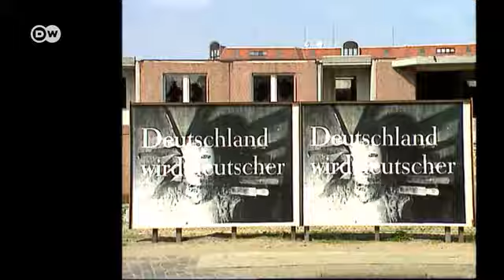যাঁর হাতে পোস্টারই শিল্প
ইওজেফ বয়েস-এর ছাত্রী কাটারিনা সিফ্যার্ডিং-এর শিল্পকলা মানে প্ল্যাকার্ড সাইজের ছবি, যেখানে আলোকচিত্র ও ছাপার হরফে কোনো না কোনো রাজনৈতিক বক্তব্য রাখা হয়েছে৷